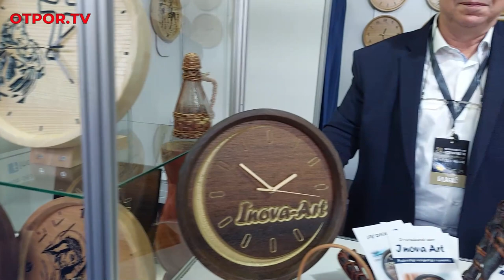Hajrudinovi unikatni zidni satovi